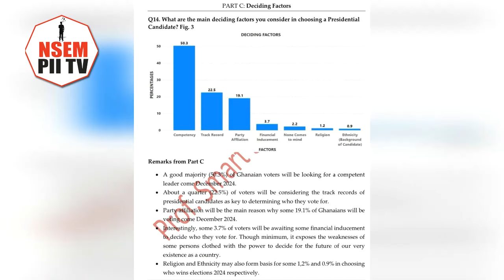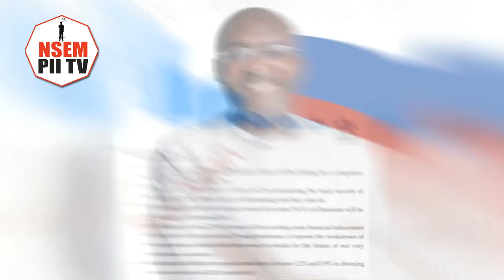Heer-NDC Anya Agu; Koku Anyidoho Reveals How Northern And Volta All Fallen For Bawumia & NPP